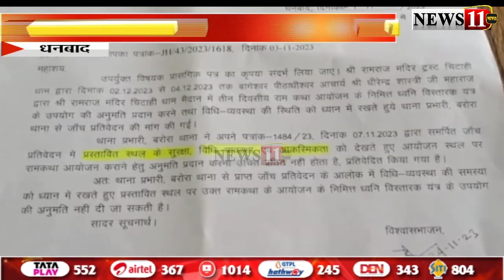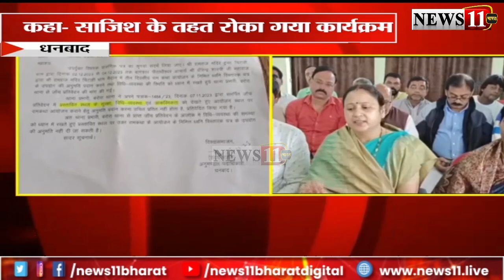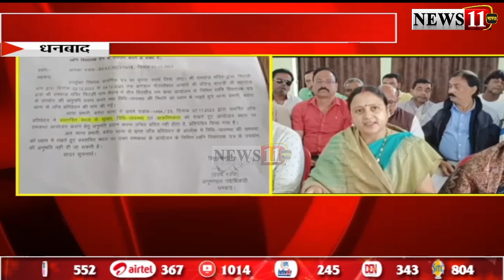धनबाद : रद्द हुआ बाबा बागेश्वर का कार्यक्रम, जिला प्रशासन ने नहीं दी इजाजत